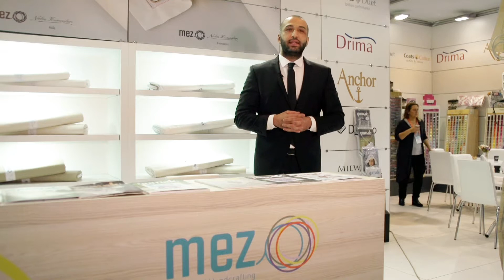TUCH EXPO - Katılımcı Görüşleri / Exhibitor Testimonials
TUCH EXPO 2017
Katılımcı Görüşleri / Exhibitor Testimonials
Elişi ve Hobi Malzemeleri Ticaret Fuarı
Creative Hobby Supplies Trade Fair